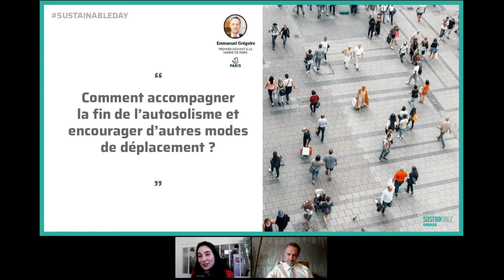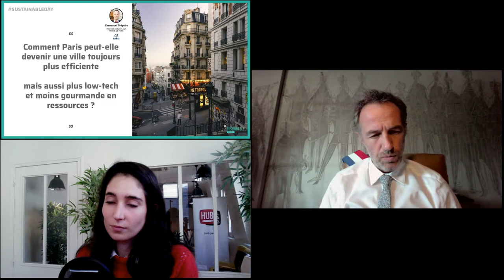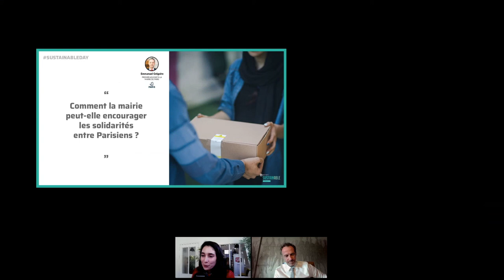Comment Paris devient une ville durable ? Emmanuel Grégoire - Premier Adjoint à la Mairie de Paris